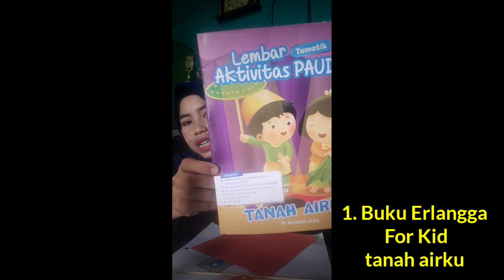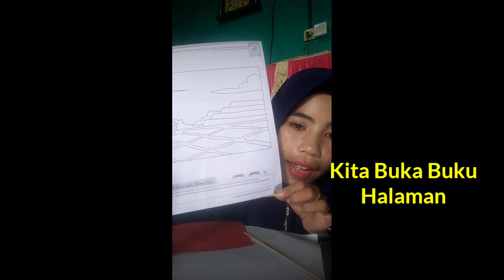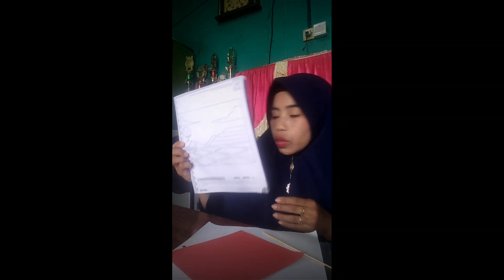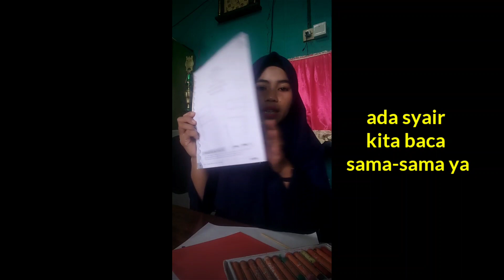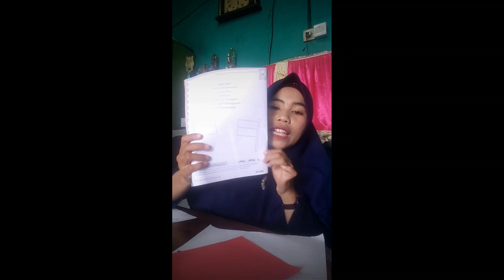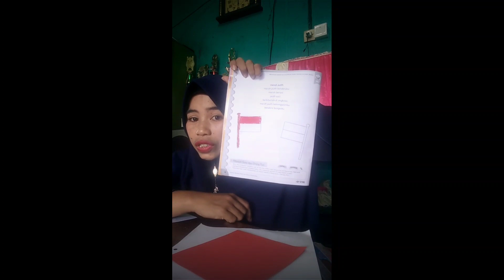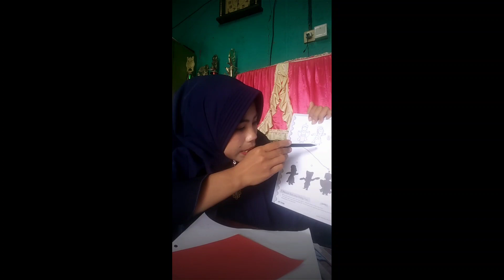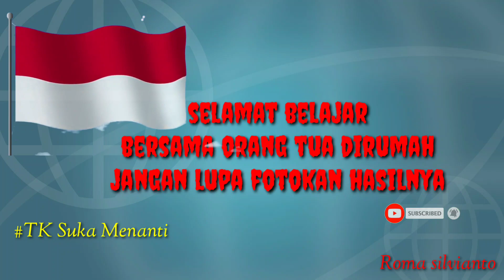Pembelajaran hari 2 TK B II tema TANAH AIRKU II roma silvianto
pembelajaran hari ke 2 ini tentang pembuatan bendera merah putih
guru : ELVI
TK SUKA MENANTI